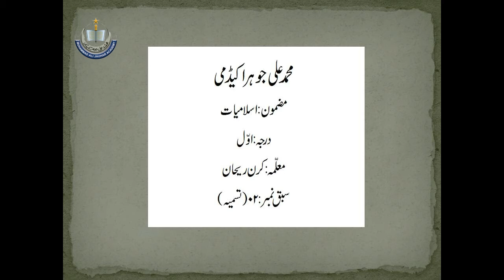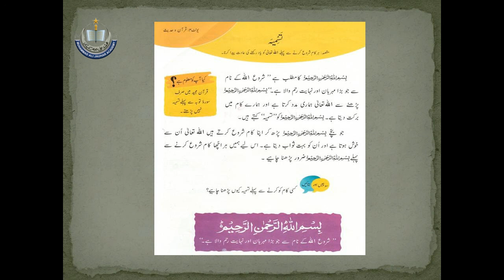Class I Islamiat W2